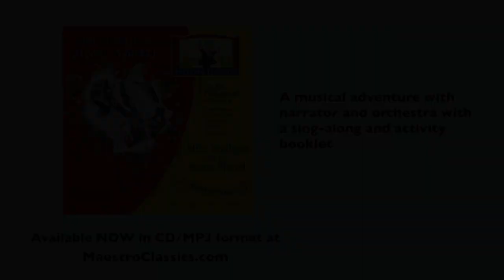Mike Mulligan and His Steam Shovel - Maestro Classics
Mike Mulligan and Mary Ann embark on a real life digging adventure! Virginia Lee Burton’s classic American children's book, a childhood favorite for generations, is brought to life with beautiful music for orchestra and Irish bagpipes. A tale of loyalty and friendship, perseverance and good ideas, this musical CD featuring the London Philharmonic Orchestra is the recipient of numerous awards including a Parents’ Choice Gold Award.

CD & MP3 extras include a narrated biography of Virginia Lee Burton and the composer, Stephen Simon. The activity booklet included with the CD and MP3 contains biographies, sheet music, words to a sing-along song, information on featured instruments, games, and the original illustrations by Virginia Lee Burton. Also available is the free Mike Mulligan and his Steam Shovel curriculum guide with educational resources for teachers & homeschool parents.

Mike Mulligan and His Steam Shovel was released by Maestro Classics in 2004, immediately won many top national awards, and was the first of twelve CDs in the Stories in Music series.

We hope you and your child will:
Discover the magical sounds of the symphony orchestra.
Listen to music together.
Hone your listening skills and revel in your new musical memories.